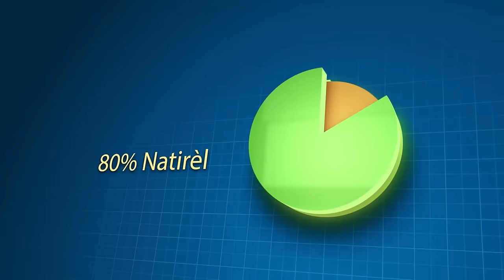Konsey prezidanzyèl lage pep la nan kouri, Komisè Muscadin Dg Lapolis La